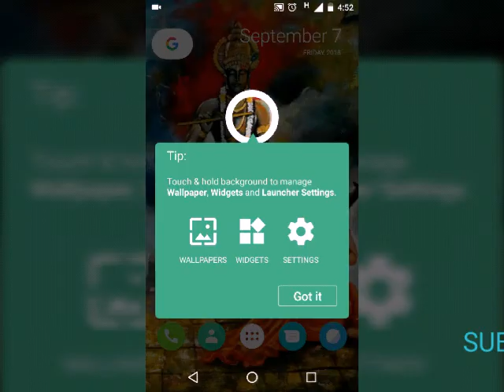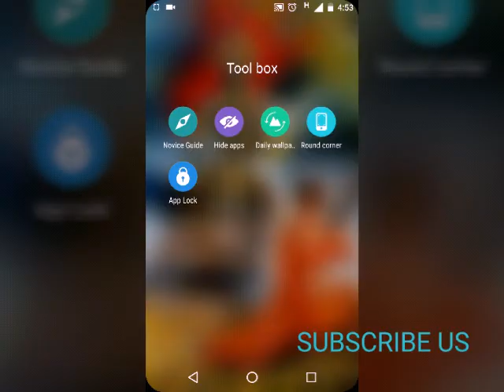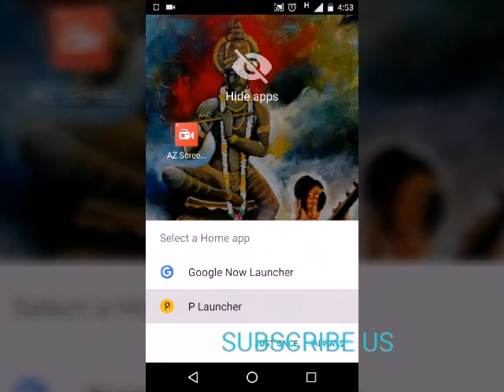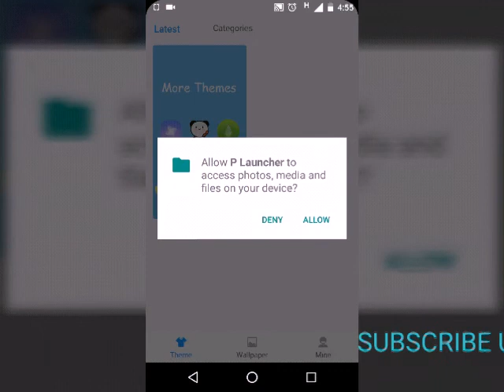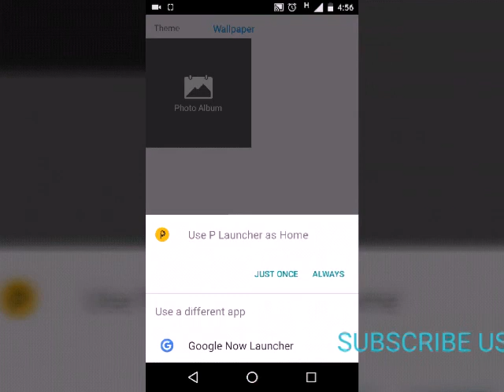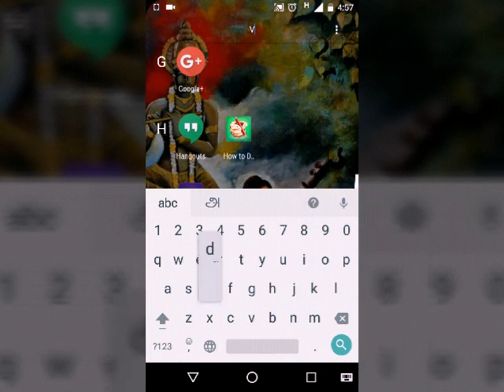Reviewing!!!😊P Launcher for Android™ 9.0 launcher, theme apk 👍👍👍👍😊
App Info

App Download Version
Last UpdatedJuly 21, 2018Apk
Size8.8M
App byO Dev Group
CategoryFree Tools App
Content RatingEveryoneSupport Android VersionAndroid and aboveApp Packagecom.launcher...

P Launcher for Android™ 9.0 launcher, theme content rating is Everyone. This app is listed in Tools category of app store . You could visit O Dev Group's website to know more about the company/developer who developed this. P Launcher for Android™ 9.0 launcher, theme can be downloaded and installed on android devices supporting api and above.. Download the app using your favorite browser and click on install to install the app. Please note that we provide original and pure apk file and provide faster download speed than P Launcher for Android™ 9.0 launcher, theme apk mirrors. Versions of this app apk available with us: 3.1 , 2.9 , 2.8 , 2.7 , 2.6 , 1.9 , 1.8 , 1.5 , 1.4 , 1.2 , 1.1 , 1.0 . You could also download apk of P Launcher for Android™ 9.0 launcher, theme and run it using popular android emulators.